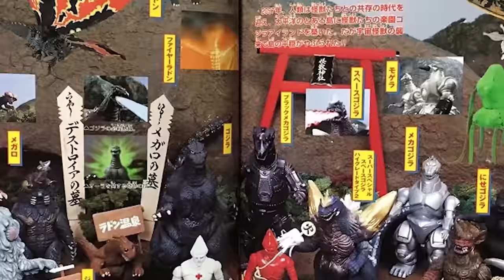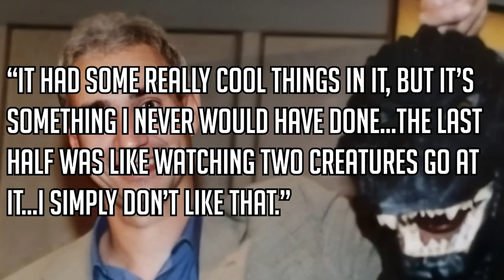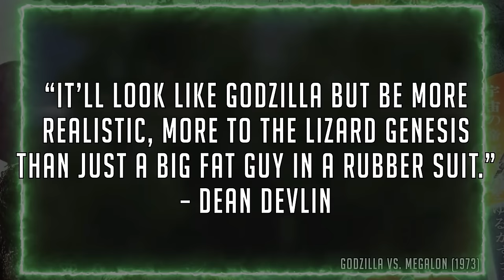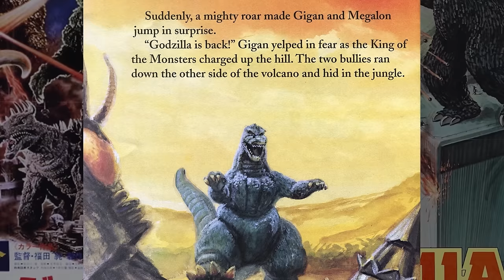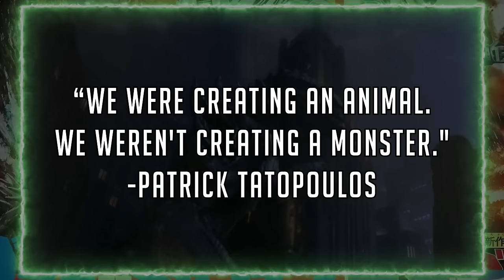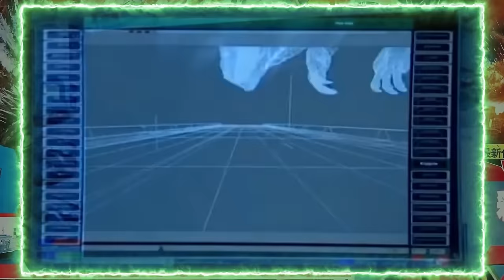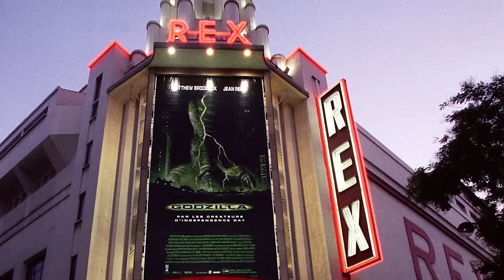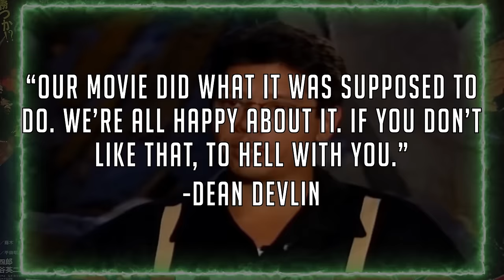The History of Godzilla (1998)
This is a re-upload with some minor corrections, additions, and edits.

Sources
- Brian Solomon's "Godzilla FAQ"
- David Kalat's, "A Critical History and Filmography of Toho's Godzilla Series".
- Steve Ryfle's "Japan's Favorite Mon-Star: The Unauthorized Biography of "The Big G".